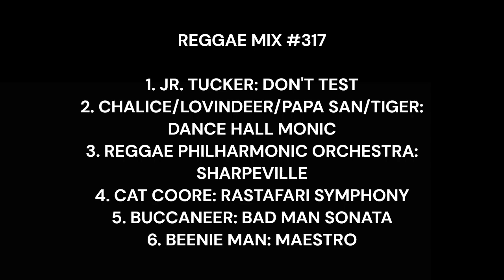Reggae Mix #317: Jr. Tucker, Chalice, Lovindeer, Papa San, Tiger, Reggae Philharmonic Orchestra...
1. JR. TUCKER: DON'T TEST
2. CHALICE/LOVINDEER/PAPA SAN/TIGER: DANCE HALL MONIC
3. REGGAE PHILHARMONIC ORCHESTRA: SHARPEVILLE
4. CAT COORE: RASTAFARI SYMPHONY
5. BUCCANEER: BAD MAN SONATA
6. BEENIE MAN: MAESTRO

Mix livicated to Mr. Bally Barton (Barton's Records & Gift Shop-Los Angeles).